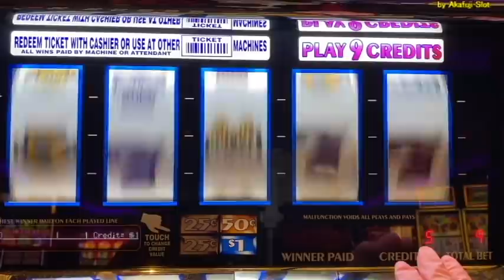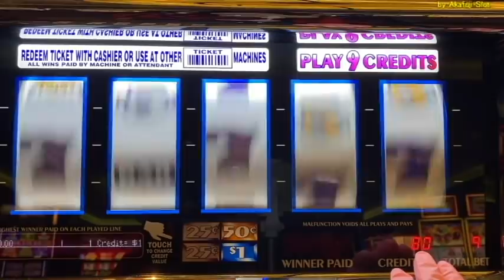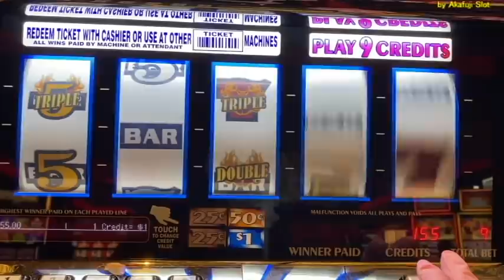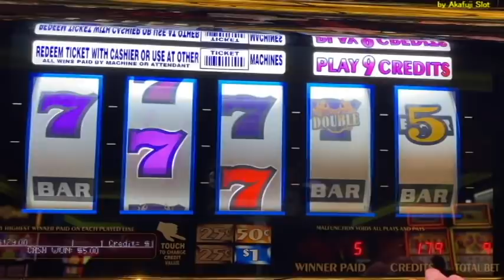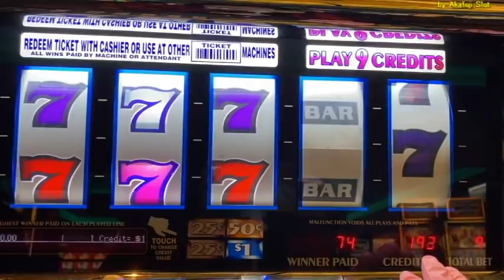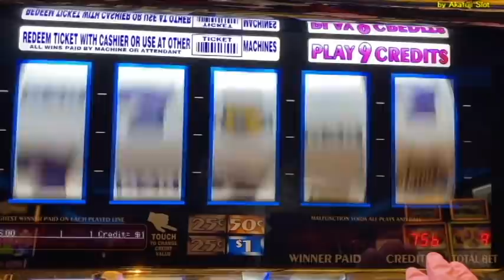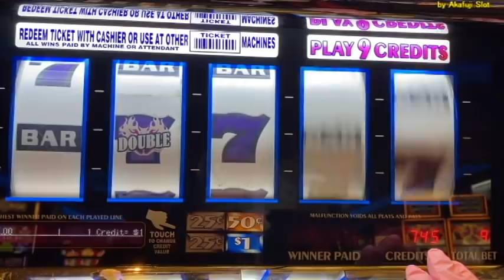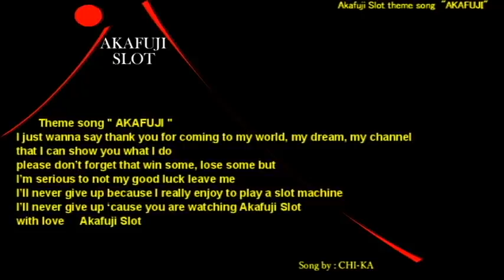Triple Double RED HOT Strike $1/ 9 Lines@ San Manuel Casino 赤富士スロット, 面白スロット, 勝利のスロット (#686)